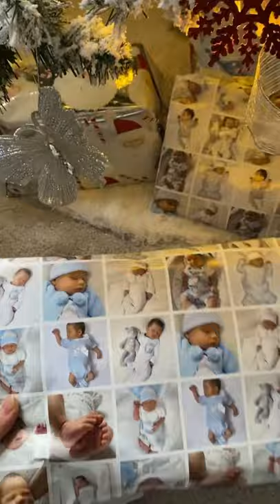Personalised wrapping paper l AD l Jade Louise Gande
It’s so easy to order and you can choose any photos and design that you want! There’s no better way to wrap your gifts this Christmas 🎄❤️

Jade Louise Gande 💖

I’m 29 years old from Essex in the UK. I’m a Mummy to Alfie who was born in the 2020 pandemic in April 2020!

My channel will show reviews and products as well as my life as a new Mum including days out!

Jade xx